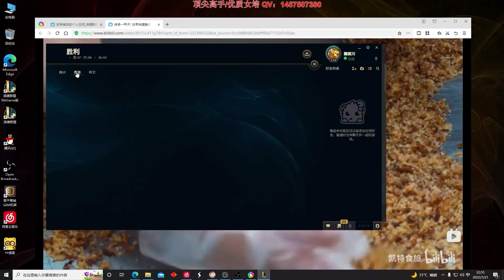【國服第一皇子 叶音符】歐拉夫打野 逆風局教學思路清晰！不指揮一下隊友 這把感覺就沒了！(vs 慨影 Kayn) - S12 Olaf Jungle